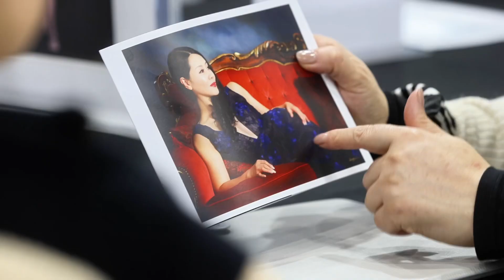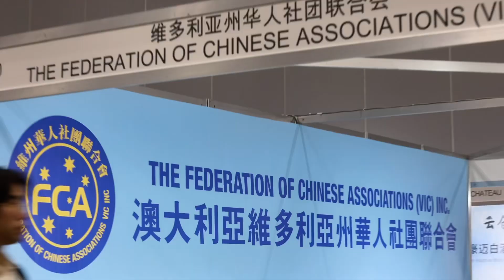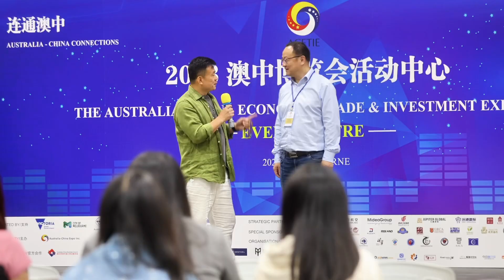2023年9月18日